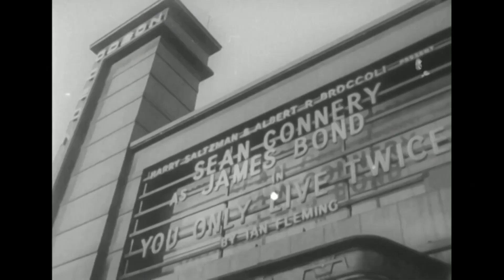Former 007 actor Sean Connery dies at 90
Scottish movie legend Sean Connery, who shot to international stardom as the suave and sophisticated British agent James Bond and went on to grace the silver screen for four decades, has died aged 90, the British media reported on Saturday.